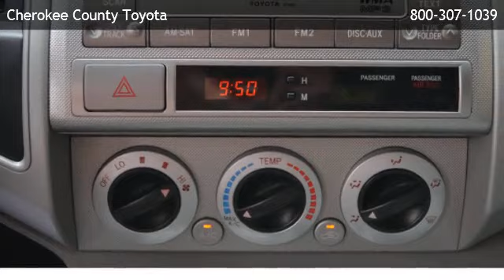2010 Toyota Tacoma PreRunner V6 - Buffington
Cherokee County Toyota
 is offering a 2010 Toyota Tacoma PreRunner V6 in Canton, GA.

Stock Number: 30999T
Engine: 6 Cyl.
Transmission: Automatic
Exterior Color: Dk. Green
Interior Color: Graphite
Mileage: 26269

Cherokee County Toyota
301 Liberty Blvd
Canton,GA 30114